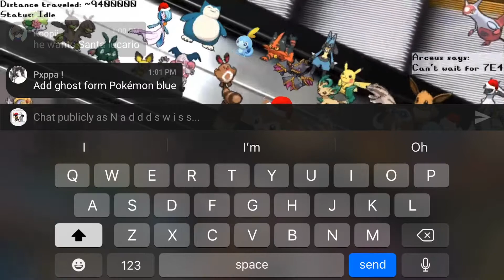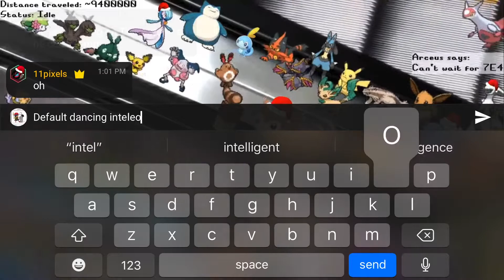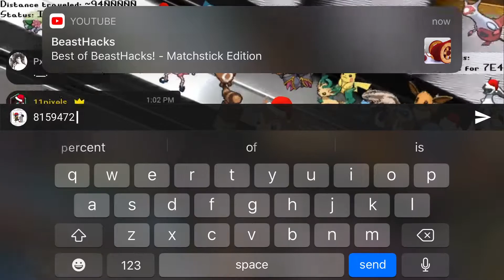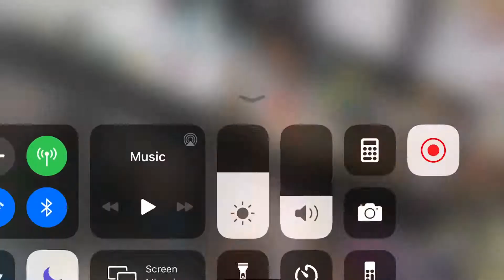4 minutes and 57 seconds of the furret walcc stream